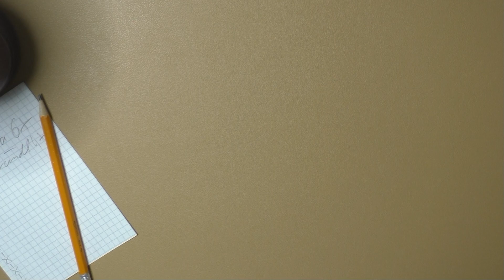Ganz einfach RVO Ella häkeln / Körper und Fertigstellung Teil 3 / Maschenschäfchen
Heute möchte ich mit euch den Körper und die Fertigstellung machen, ich hoffe ihr habt viel Spaß dabei.

RVO Ella häkeln / Körper und Fertigstellung / Maschenschäfchen
💜Wolle *: Gründl
Elba aus dem Aldi oder nicht gleiche Marke aber gleicher Verlauf